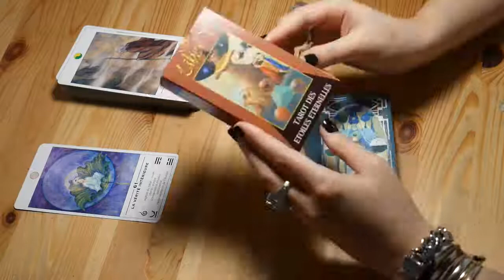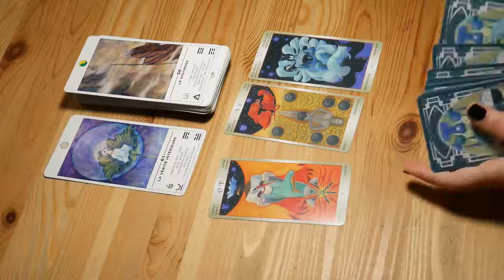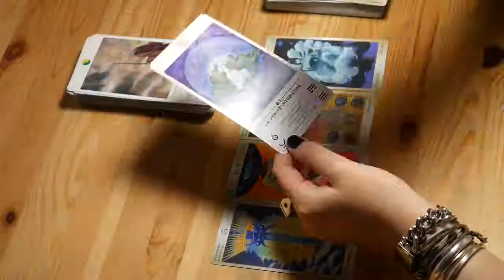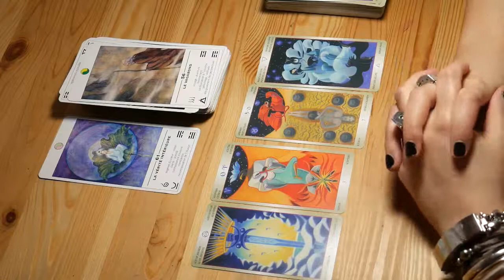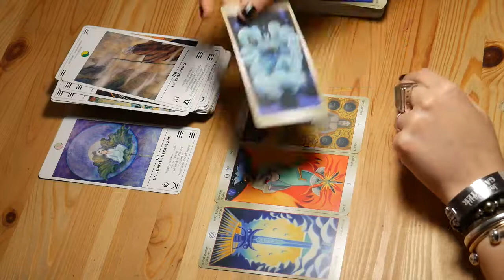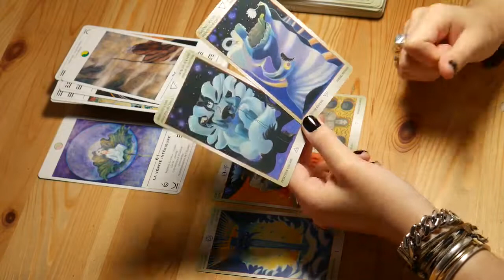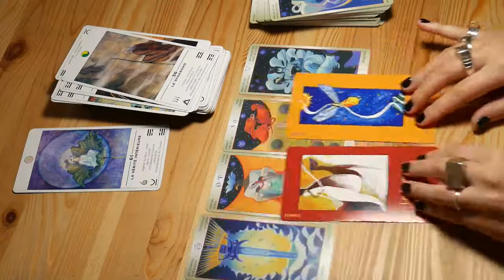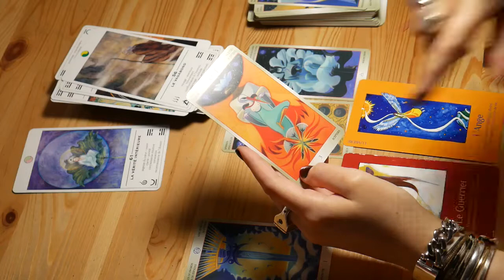Energies du 31 octobre : honorer les morts, aimer les vivants.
Tarot des étoiles éternelles

Les guidances sont prévisionnelles, ce qui laisse donc la possibilité aux personnes avec qui ces tirages raisonnent de faire des choix et de poser des actions pour changer le cours des choses si les prévisions n’ont pas l’air favorables.

Vision quest Tarot
Gypsy Oracle Cards
Messages de votre animal totem
Romantique Tarot
Manga Tarot